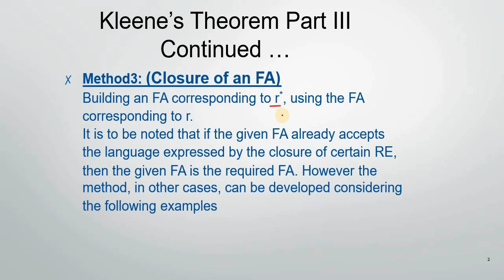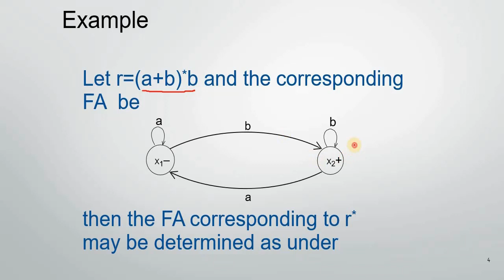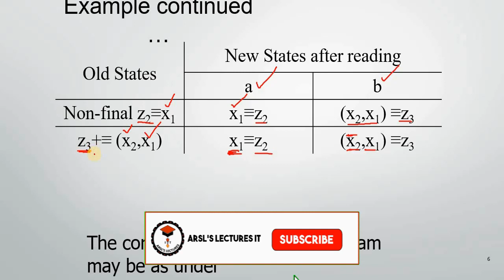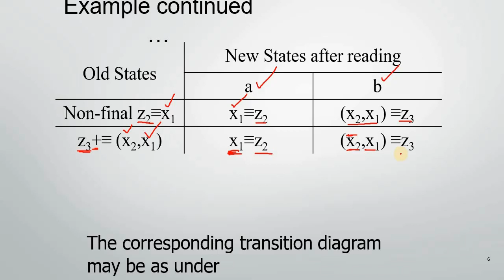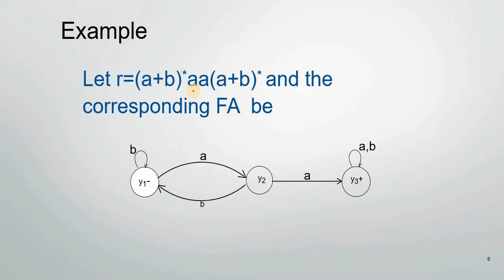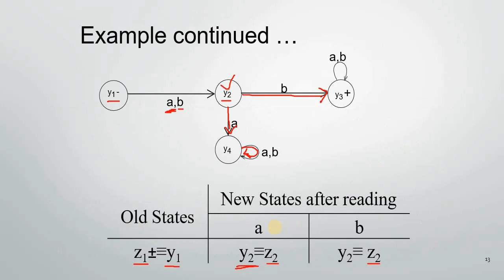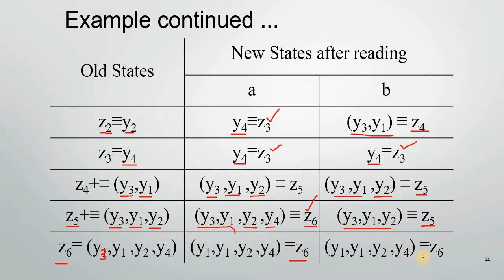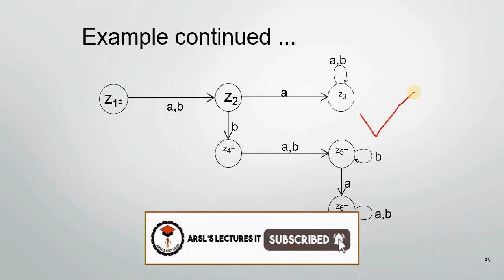Lecture#14 Closure of an FA in Automata with Examples || TOA Lectures for Beginners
Lecture#13 Concatenation of two FAs in Automata  || TOA Lectures for Beginners.
In this lecture we will discuss the Concatenation of two FA.

Click here for download notes of all lectures of Theory Of Automata

Introduction to Theory of Automata
introduction to theory of computation- automata,
introduction to automata theory languages and computation,
introduction of theory of automata